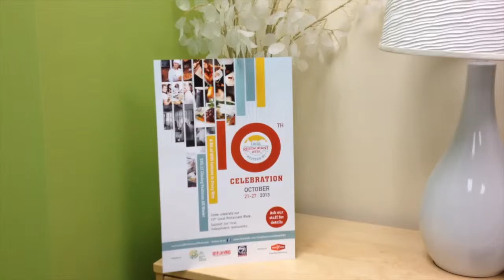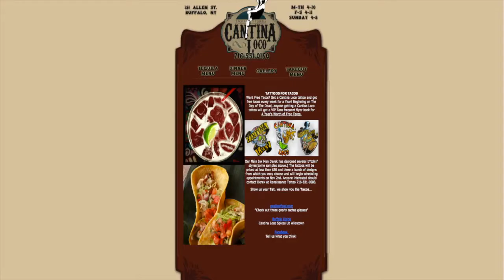Big Week for West Side Restaurants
This video is about Rest. Week Video